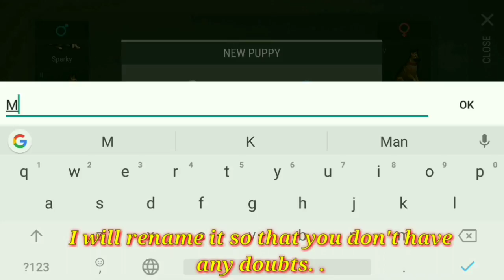How to get rare species of white dogs for free in last day on earth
Last day on earth is a free MMORPG survival shooter game based on an apocalyptic event occurred in 2027. Their was an outbreak of an unknown infection which almost annihilated the human race. This event doesn't ends here. Somehow the dead rised from their graves and turned into zombies with a bloodlust that cannot be quenched.

On the other hand few peoples who were lucky survived. The survivors developed immunity against the infection and then began the race of survival and you are amongst one of those survivors. You need to find every possible way to keep your character alive.

The game offers character customisation options to build your character. You need to find food and water in order keep your character alive. It also offers crafting and building system, where you can build your base the way you like. Their are lots of thinks that you can learn to craft by leveling up your character and gathering the required amount of resources needed. You can also explore different places on the map to gather your resources and gain experience for you character. Their are different places based on different climates. Their are different means of transports you can craft and use to travel along the map. The game also provides you with different events for a better and easy loot.You can also raid other player's base for an easy loot but be prepared as you can   be looted too. The game also has a buddy system where you can breed dogs of different species and take them out with you on your explorations. Their are different zombies in different difficulty regions which contains different rewards. The higher the risk the higher the reward. So prepare yourself well before venturing into the hard zones. Fight along the way to get stronger and learn the survival skills. You can also communicate with different players in the game.

Your actions are going to keep you alive. Make your decision wisely and choose your path of survival.